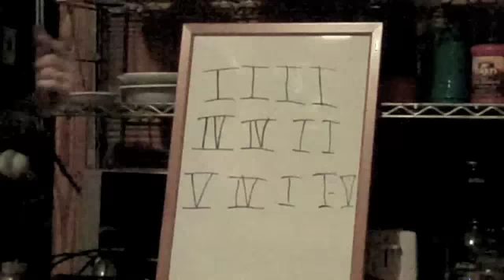Gindick's Blues Harmonica Jam Camp in Mississippi Delta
Join us for camper filmmaker Roseanne Olson's 10 minute video tour of our September 2010
Blues Harmonica Jam Camp at the Shack Up In and Hopson Commissary in Clarksdale, MIssissippi.

 September 27 to October 1, 2011